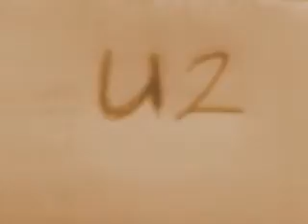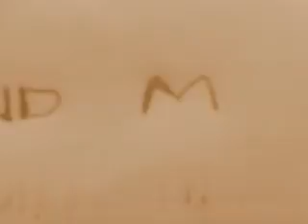U2 "THE SONG"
A song dedicated to Rock Band U2 Buy track